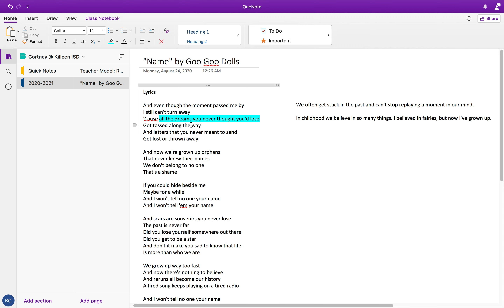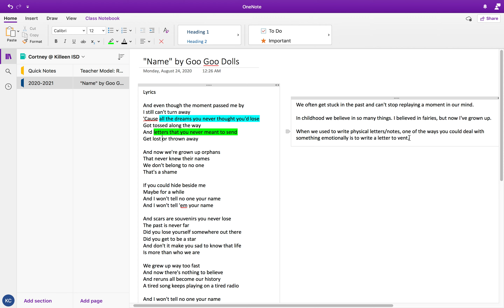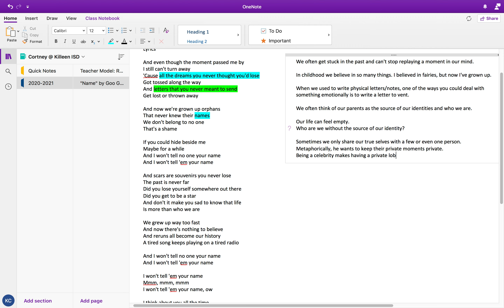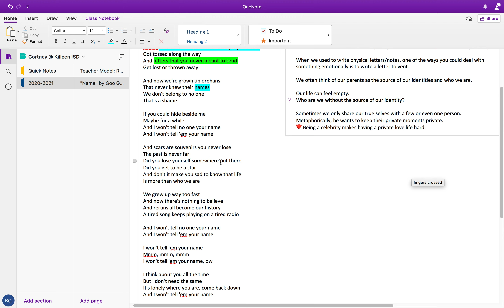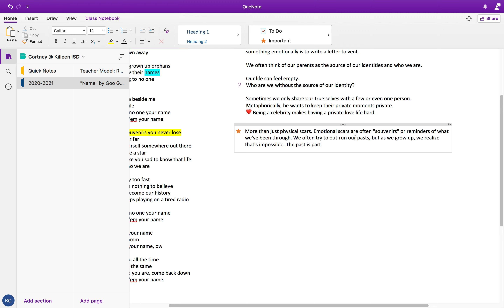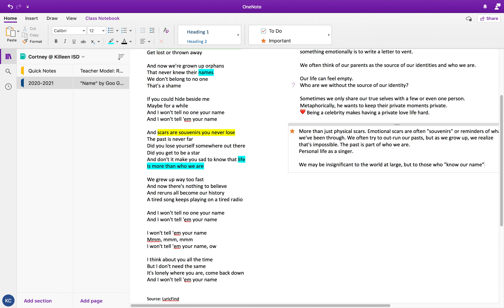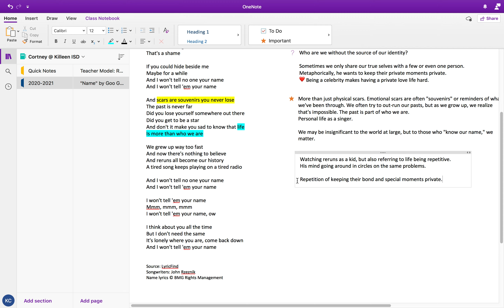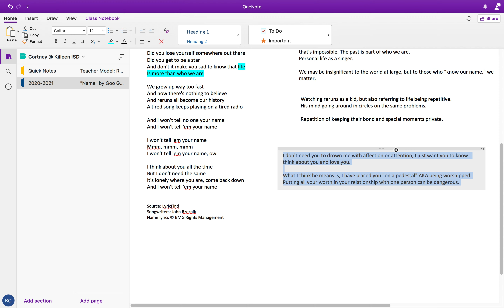Annotating "Name" by Goo Goo Dolls